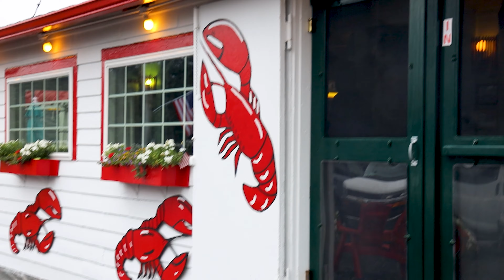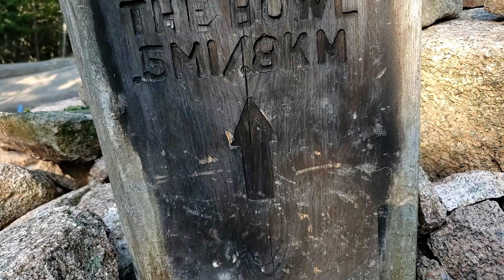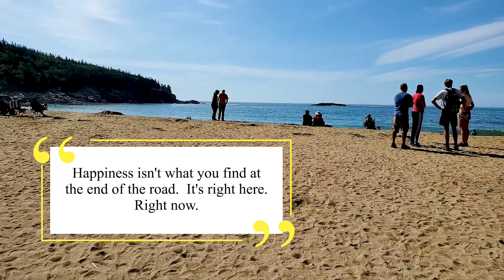Exploring Acadia National Park | Hiking Beehive Trail | RV Living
Acadia National Park is quickly moving to the top of our list of National Parks to visit.  They are 🐶 friendly with great views and hikes. 😁😁

ℹ️ About this Episode ℹ️

Alice and I drive the Loop Road in Acadia National Park with Skye, exploring Otter Point, and Thunder Hole.  Then we enjoy Boiled Lobster at the Trenton Bridge Lobster Pound.  We hike Beehive Trail and take in some amazing views and then it's on to Sand Beach to listen to the ocean.

We both left great jobs in Alaska to begin full time RV Living.  We will show you how to enjoy the RV Life and Chase your Adventures like we are “Chasing our Adventures”.

Roaming with the Ramsays Amazon Page 📦

🛠 🧰 RV GEAR WE 🧡 🧡
VIAIR 450P-RV Silver Automatic Portable Compressor
On the Go Portable RV Water Softener
Adjustable Water Pressure Regulator
Camco Rhino Sewer Hose
Hughes Autoformers PWD50-EPO Power Watchdog

🎥 Camera Gear we use and  🧡
Canon EOS R - Lens Canon RFS 24-105 f4
Canon EOS 80 D
Canon Lens EFS US 10-22
DJI Osmo Action Camera
Rode Video Mic Pro+
Zhiyun Crane 2 Gimbal
DJI Mavic 2 Pro
We had talked about RV Living for two years before we met Keep Your Day Dream and Less Junk More Journey during their trip to Alaska.  After meeting them at Cabela’s in Anchorage the planning phase quickly turned into the execution phase.  We decided to make our Dream a Reality because tomorrow is not guaranteed.
In April of 2020, we sold our home and all of our belongings to “Chase our Adventures” and began our full time RV Living dream.  We launched our YouTube Channel "Roaming with the Ramsays" in the hope of inspiring others to Chase their Adventures and make memories.
We still watch Keep Your Daydream, Less Junk, More Journey and have been inspired by fellow Veterans, Phil & Stacy (You, Me & the RV), and Chad & Tara (Changing Lanes).  We hope to help future Newbies to begin their Full Time RV Living experience as much as they have all helped us.

Membership Program for CHEAP Camping and MORE 🏕

*Chasing our Adventures
❤️ It’s more than just a slogan to us. We have both experienced the loss of loved ones who never had the chance to Chase their Adventures because life was just too short.  RV Living is about more than just selling your stuff and moving into an RV.  It’s about making memories together and building relationships with people we meet along the way.
We are Gordon & Alice Ramsay! 👍
We bought our first RV in the Spring of 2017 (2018 Forest River Surveyor) to explore Alaska and get a feel for Full Time RV Living.  We started in RV Parks and State Campgrounds then began experimenting with Boondocking.  It didn’t take us long to decide we loved being in the RV and we felt more at home there than in our House.

We travel full-time on the road with our mixed breed Border Aussie SKYE who loves the Adventure of new places and making new friends.